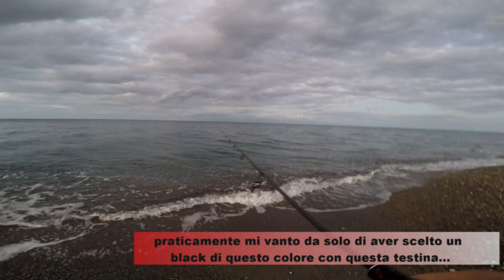CERNIE a RAFFICA! Light spinning con esche fiiish protagonista BLACK MINNOW 70 inshore - clipangler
clipangler - bella battuta di light spinning dedicata alle esche fiiish, tutte le catture, gli strike a vuoto sono arrivati grazie a queste fantastiche esche, che se sapute utilizzare in maniera corretta regalano tante soddisfazioni! Il corretto utilizzo non riguarda solo gli attrezzi ma anche i diversi tipi di montaggio che possiamo fare grazie alle diverse tipologie di corpi dai colori particolari e soprattutto testine, adatte a svariati utilizzi, ma di questo ne parleremo meglio nell'articolo del blog che uscirà per questa battuta e sul prossimo video dedicato a questi montaggi con testine diverse ed i loro utilizzi. Qui mi limiterò a dire che in questo spot ho perso parecchie esche e spalettato parecchi artificiali (altro argomento che verrà trattato in maniera estesa, il ripalettamento), mentre semplicemente utilizzando una testina adatta a "planare" sono riuscito a pescarci con discreti risultati! Bene non andiamo oltre, prossimamente uscirà l'articolo, concomitante al video dove spiego per bene questi tipi di montaggio.

LINK AL BLOG CON REPORT COMPLETO
DI QUESTA BATTUTA, CON ATTREZZI, CONSIGLI, ESCHE UTILIZZATE

Nel frattempo leggetevi questo dove parlo delle gomme fiiish

UNO DEI MIEI SPOT PREFERITI

I NODI ESSENZIALI PER LO SPINNING
LINK PAGINE SOCIAL E BLOG
UNA SELEZIONE DI LINK A VIDEO ED ARTICOLI DOVE PROVO PER VOI GLI ARTIFICIALI CHE USO NELLE MIE BATTUTE DI PESCA!
***LINK AD ALTRI ARTICOLI PROVATI PER VOI CON VIDEO***

☑️Provati per voi JIG QXO - JIG SUPERCATTURANTE!

📰Gomme Morbide, catturanti e scentate!
▶link al blog - 🔗 - Link aliexpress◀

☑️Prova long jerk 180 Kingdom - LONGJERK A BASSO COSTO!

☑️Prova gomme aliexpress 2 - RESISTENTI E CATTURANTI!

☑️NARAK 230-F - IL NEEDLE! - IL MIGLIOR NEEDLE SUL MERCATO!

☑️MUD DIGGER! LA NUOVA GOMMA FUNZIONA!